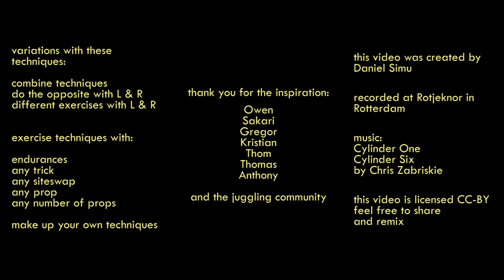53 ball juggling techniques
A collection of 53 ball juggling techniques, demonstrated with a 5 ball cascade.
On the outside you see my 'normal' 5 ball juggling as a reference. Inside you see the variations on 2 extreme ends.

Chapters:
0:00 Patterns
1:22 Arms
2:01 Body
3:30 Movement